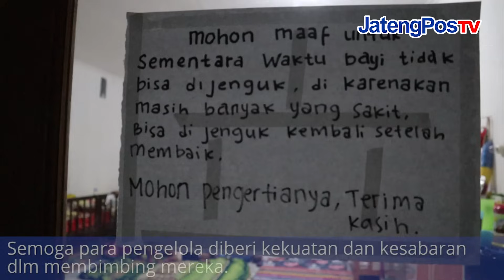YA ALLOH, TRENYUH LIHAT ADIK ADIK PANTI MANARUL MABRUR SEBELUM TIDUR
Panti Manarul Mabrur berada di Jln Shirotol Mustqim no 1 Desa Pudak Payung Kel PudakPayung Kec Banyumanik Semarang Jawa Tengah.
Di panti ini TIDAK BOLEH ADOPSI.
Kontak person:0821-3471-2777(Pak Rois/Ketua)